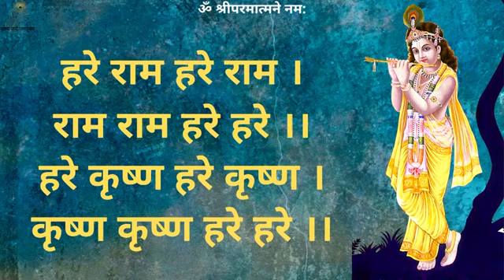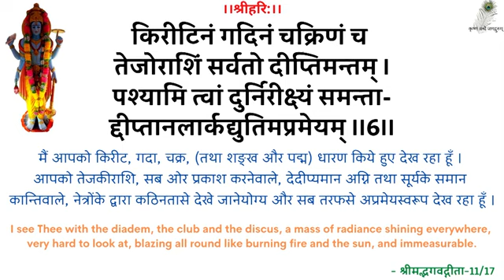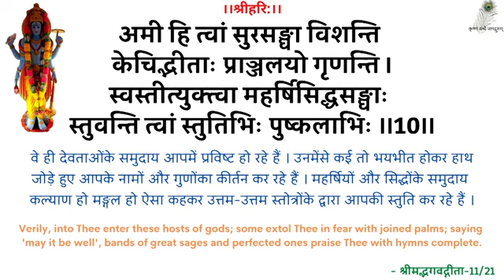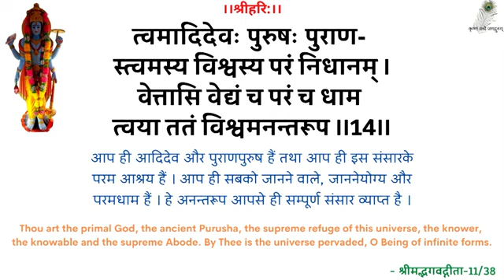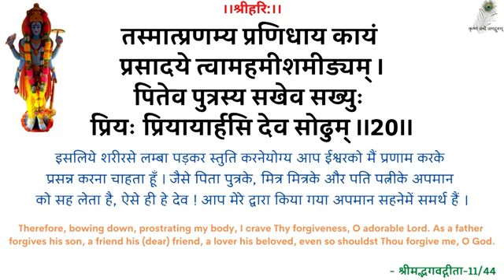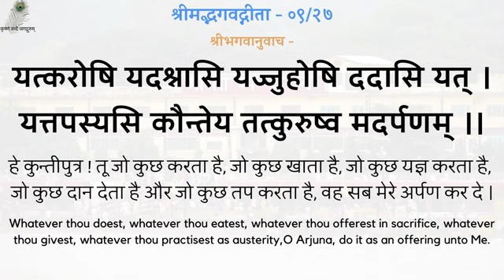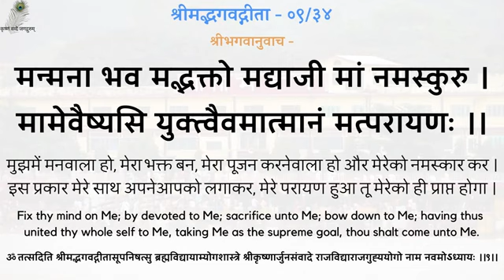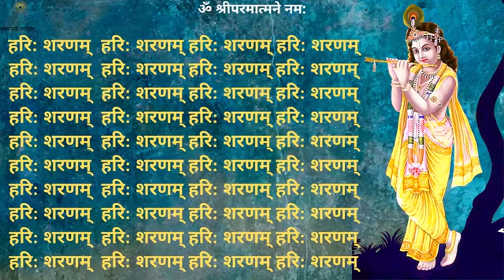19960910_0518 Main Nahin Mera Nahin Mere Liye Nahin_VV - Not Me, Not Mine, Not For Me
00:00 - हरे राम कीर्तन
13:00 - नित्यस्तुति
24:20 -  गीता पाठ (अध्याय 09, श्लोक 23-34)
31:44 - मैं नहीं, मेरा नहीं, मेरे लिए नहीं
स्वामीजी प्रार्थना प्रवचन - मैं नहीं, मेरा नहीं, मेरे लिए नहीं - श्रद्धेय स्वामीजी श्रीरामसुखदासजी महाराज
SwamiJi Prarthana Pravachan - 19960910_0518 Main Nahin Mera Nahin Mere Liye Nahin_VV - Not Me, Not Mine, Not For Me - Shradhey Swami Shri Ramsukhdas Ji Maharaj

Gita Press
Geeta Press
Gita Bhawan
Gita Bhavan
Nitya Stuti
Swami Ji
Seth Ji
Bhai Ji
Pad Ratnakar